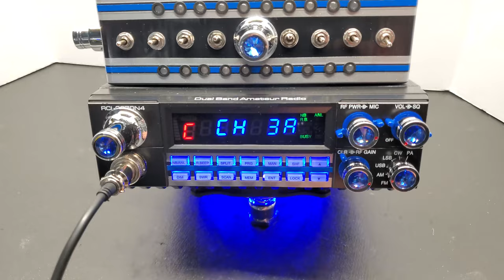EL CHICHARRON RCI 2970N4 | MR.X CB SHOP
En este video les presento el radio de nuestro compa el chicharron